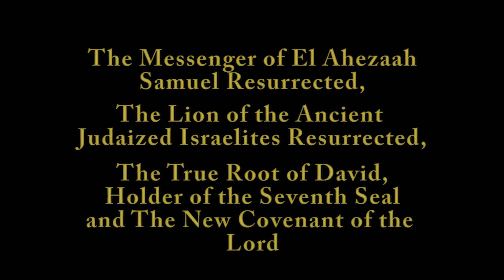An A.H.A.D. Moment -"Introduction to Brooklyn" Part 4